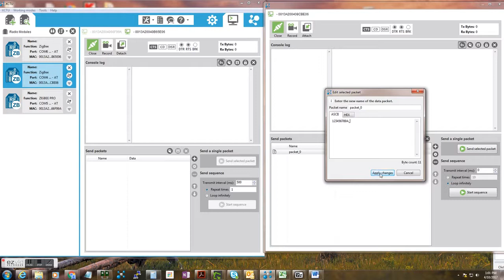Zigbee Data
Interface baud of 9600 for 10 seconds